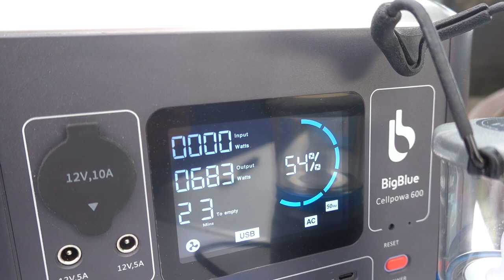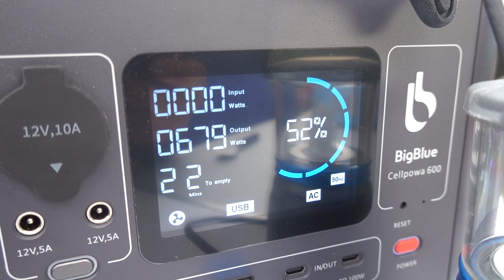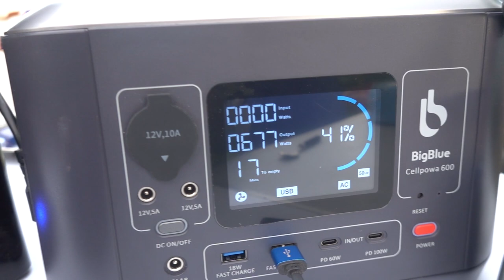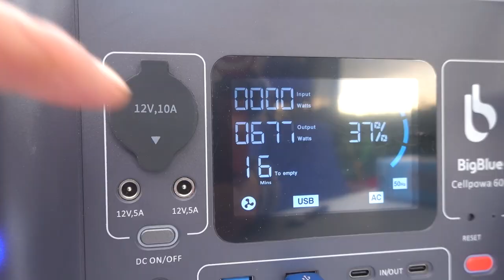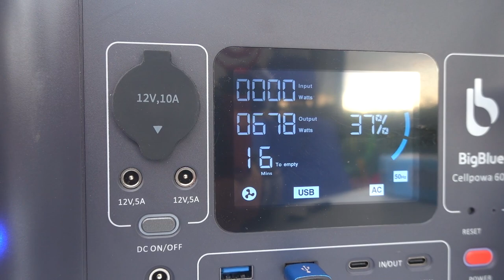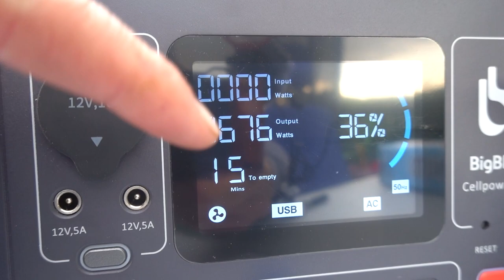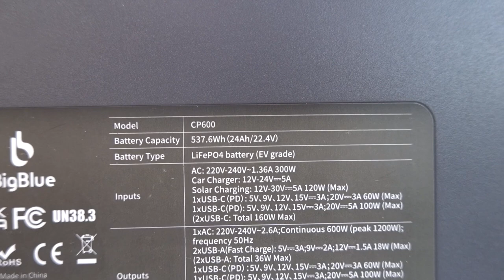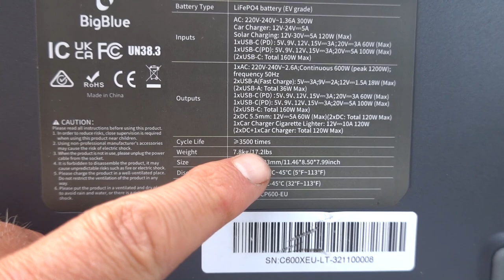BigBlue CP600 & Treffen mit CamperMarco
Hallo Powerstation-Interessierte!

Nur kurze Zeit gibt es die BigBlue CP600 zum reduzierten Preis!
Das Preis/Leistungsverhältnis stimmt, in diesem Video gibt es einen Test an der Leistungsgrenze bzw. sogar darüber!